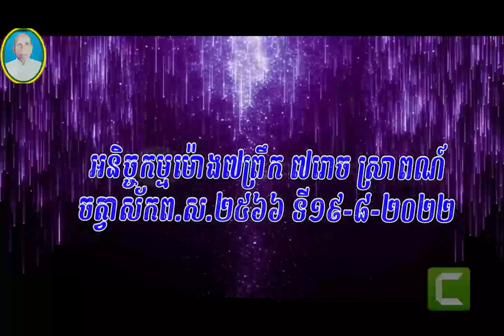Vol 19 Ta Son លោកតាញោមវត្តនាមថាច់សើង កើតឆ្នាំជូតពស២៤៨០ គ.ស.១៩៣៥ បានទទួលអនិច្ចធម្មនៅវេលាម៉ោង៧ព្រឹក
-ដំណឹងមរណភាព--
    លោកតាញោមវត្តនាមថាច់សើង កើតឆ្នាំជូតពស២៤៨០ គ.ស.១៩៣៥   បានទទួលអនិច្ចធម្មនៅវេលាម៉ោង៧ព្រឹក ថ្ងៃសុក្រ ៧កើត ខែស្រាពណ៍ ឆ្នាំខាល  ចត្វាស័ក ព.ស.២៥៦៦ ទី១៩  សីហា  គ.ស. ២០២២ ក្នុងជន្មាយុ ៨៧ឆ្នាំ ។
         @-កម្មវិធីបុណ្យ-៚
    រាត្រីថ្ងៃសុក្រ ៧ រោច ខែស្រាពណ៍ ម៉ោង៧រាត្រី សម្ដែងព្រះបរិត្ត សម្ដែងព្រះធម៌ទេសនានិងពុទ្ធាភិសេក យំ កិច្ចិកុសលកម្មំ  ។
    រាត្រីថ្ងៃ សៅរ៍ ៨រោចម៉ោង៧ សម្ដែងព្រះបរិត្តនិងព្រះទេសនាចប់ពេលរាត្រី
    ថ្ងៃអាទិត្យ ៩រោច  ម៉ោង ៣រៀបចំដង្ហែសពលោកតាញោមវត្តទៅដំកល់ក្នុងព្រះមែ៉ន ម៉ោង ៧ កម្មវិធីធម្មិកព្រះអនុគណស្រុកកញ្ចោង និងបំបួសនាគ បូជាសពម៉ោង៨ ជាកិច្ចបញ្ចប់កម្មវិធី ។